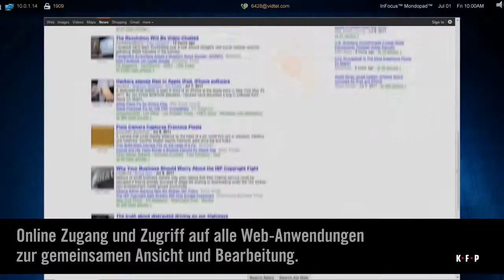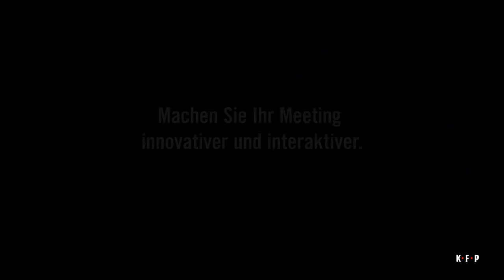Modernste Technik im Radisson Blu Hotel, Hamburg Airport: KFP MultiPad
Das Multipad vereint die Leistung und Flexibilität eines integrierten PCs und eines gigantischen Touchscreens in einer einzigen, eleganten Einheit - für Präsentationen, Videokonferenzen, Whiteboard-Ersatz und mehr!

Präsentieren, bearbeiten und teilen Sie ganz einfach in Besprechungen vor Ort und in aller Welt.

-- 55" brillante Full HD Technik inklusive Whiteboard- und Team-Apps zur Unterstützung
-- Einfaches Kommunizieren dank Schreib- & Zeichenfunktion und vertrauter Ordnerstruktur
-- Steuerung der Präsentation vom Smartphone oder Tablet und LiveÜbertragung online für    nichtanwesende Teilnehmer
-- Einfaches gemeinsames Nutzen von Dokumenten und Grafiken von jedem beliebigen   Gerät durch WLAN-Funktion
-- Das Multipad fügt sich nahtlos in vorhandene Videokonferenzsysteme ein: Synchronisierbar mit Polycom, Lifesize, Cisco und Tandberg für
Videokonferenzen mit HD-Videokamera, inklusive Nebengeräusche-Filter für verbesserte Qualität der Dialoge